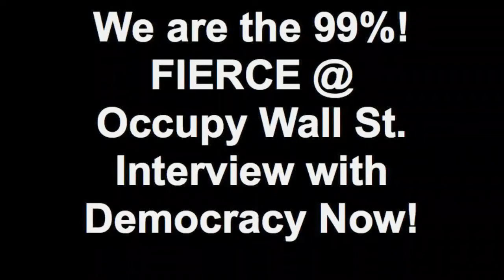FIERCE Interview with Democracy Now! (full version)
On Wednesday, October 5, 2011, FIERCE joined forces with hundreds of community and labor groups to march against corporate greed and big banks. We marched to show solidarity between grassroots organizations working in NYC communities and the Occupy Wall Street protesters. What resulted was the largest mobilization to Wall Street since Occupy Wall Street started.

As LGBTQ youth of color organizing in NYC for access to safe space and for services and programs that provide a lifeline to many homeless and low-income LGBTQ youth, we have felt first-hand the impacts of corporate greed and the financial crisis.

On Wednesday, we showed the power of all our communities and gave voice and visibility to the long history of our fight for social justice and liberation. We showed our people power and the strength of community organizing that happens everyday!

FIERCE sends our thanks to CAAAV: Organizing Asian Communities, Picture the Homeless, Queers For Economic Justice, Sylvia Rivera Law Project, People's Justice, and all the fierce organizations at the Community/Labor March.
Check out the voices, music and power of our communities and FIERCE representing on Democracy Now!

We Are the 99%": Voices From the Occupy Wall Street March (find FIERCE at 37:07)